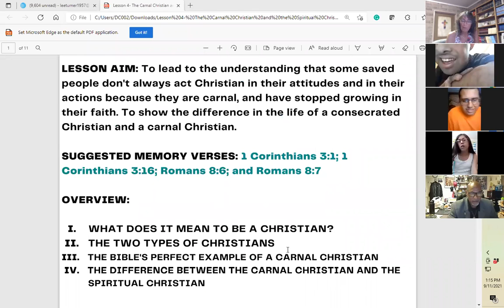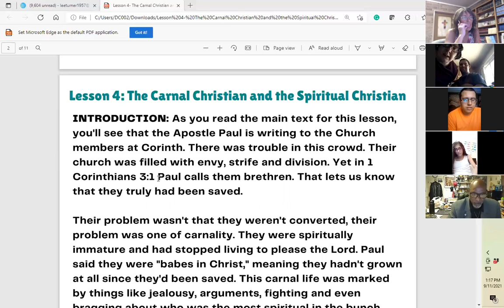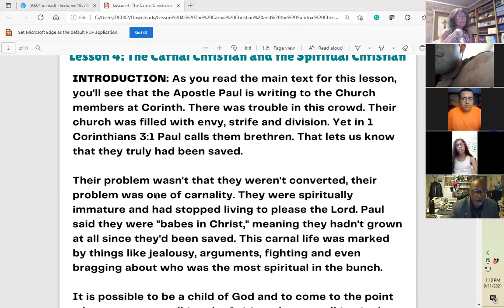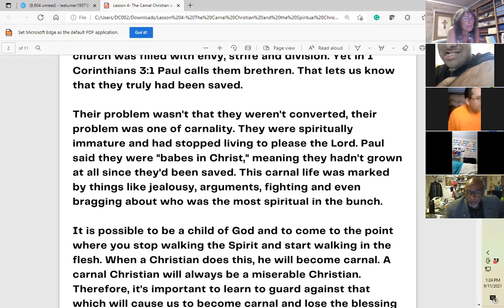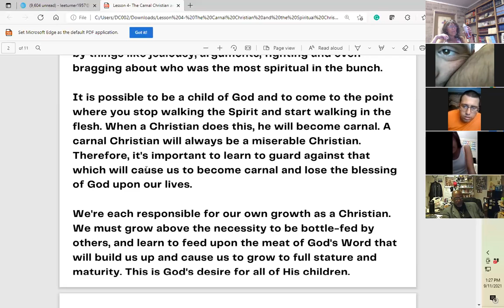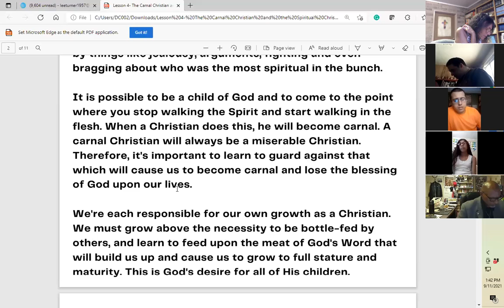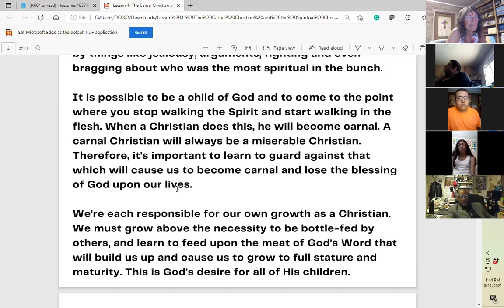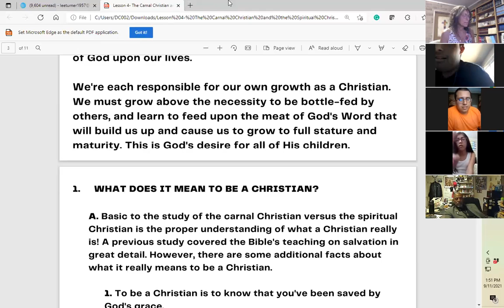Boot Camp Bible Study: "The Carnal Christian and the Spiritual Christian" (2)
Boot Camp Bible Study for Beginners with Pastor H. Lee Turner. Lesson 4 in our book, "Pathways To Spiritual Understanding."
Scripture references:
1 Corinthians 3:1
Galatians 5: 19-23
Matthew 13: 3-9
Matthew 13:15, 18-19